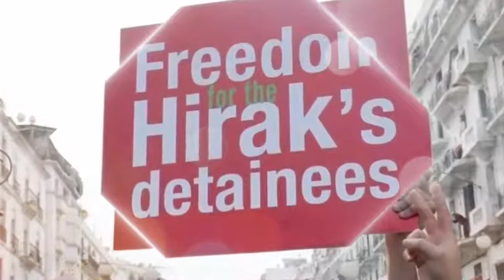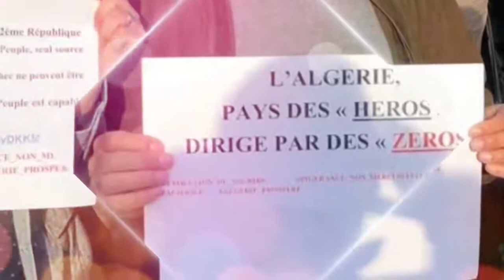Algérie Tant que le Hirak existe, le rêve Algérien est encore permis !